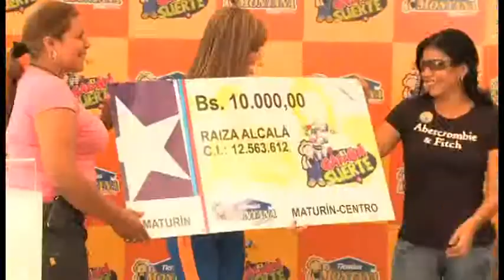NOTICOLOR_Pinturas Montana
Disfruta el Noticolor de Pinturas Montana "El galón de la suerte" en
Cines Unidos durante el mes de Abril